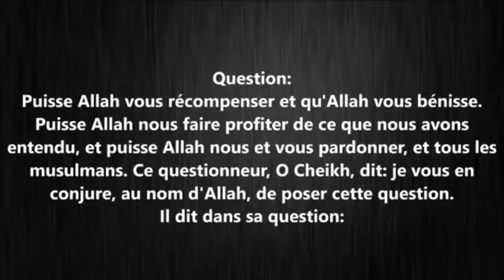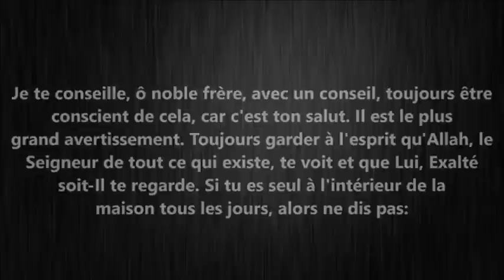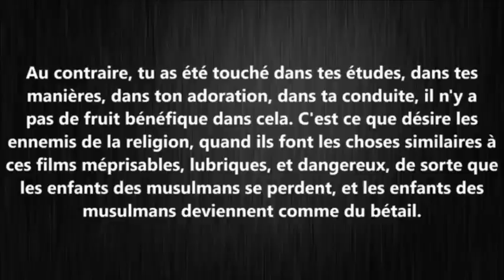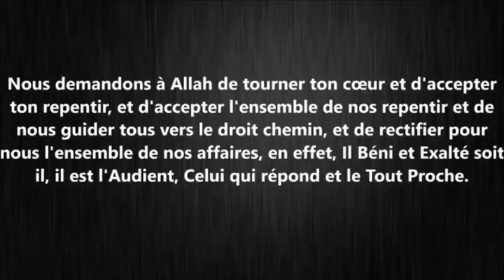Islam:"Je suis accro à la Pornographie" (Cheikh Abdur Razzak Al Badr)